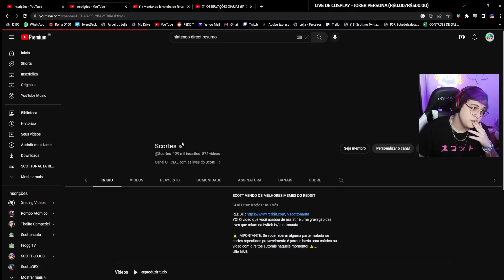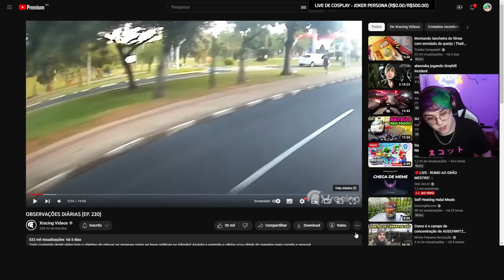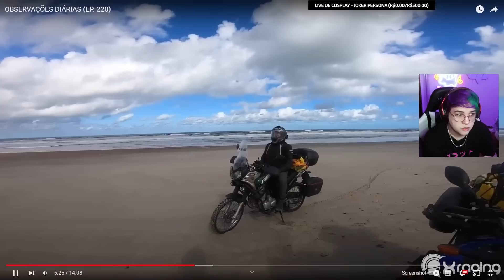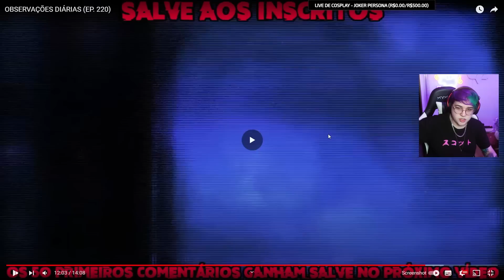SCOTTONAUTA REAGINDO A: OBSERVAÇÕES DIÁRIAS (EP. 220)